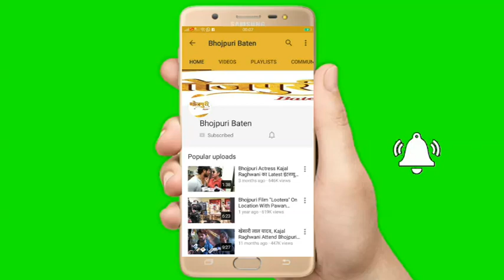14th Bhojpuri Film Award 2019 With Pardeep Pandey Chintu गर्दा काट दिए हो चिंटू भैया